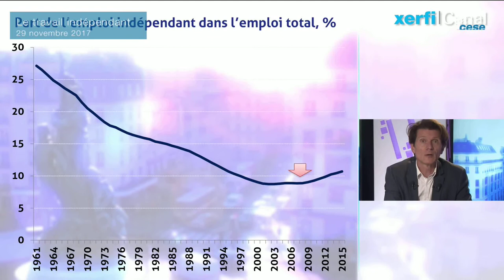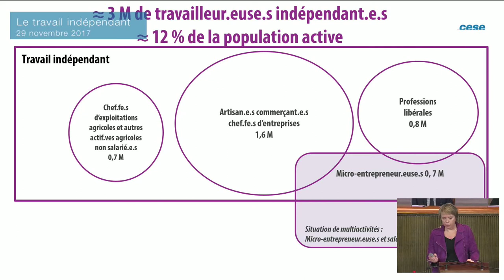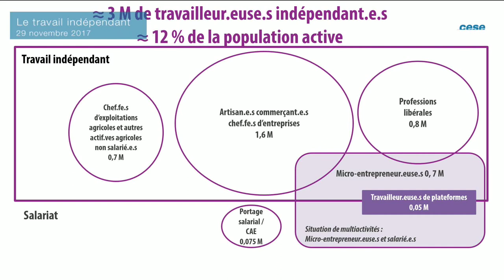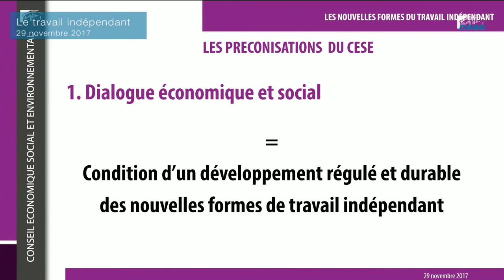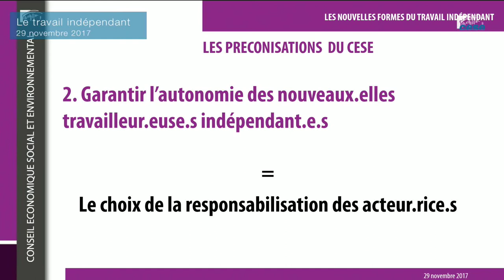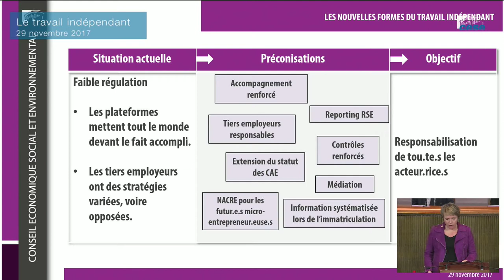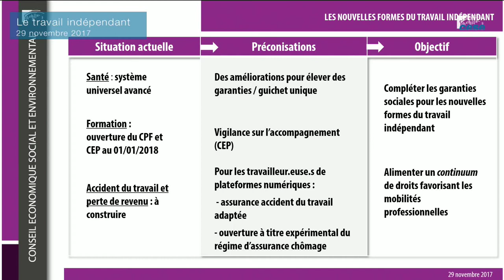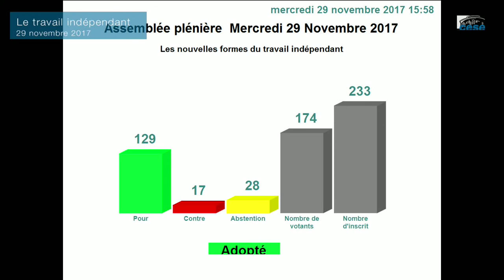Présentation de l'avis sur les nouvelles formes du travail indépendant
Projet d'avis présenté par Mme Sophie THIERY au nom de la Section du travail et de l'emploi présidée par Mme Sylvie BRUNET.

Renforcer la cohésion sociale au bénéfice de tou.te.s les actif.ve.s, sécuriser des parcours professionnels quel que soit le statut d’emploi, équilibrer la relation entre donneur.euse.s d’ordre et plateformes d’un côté et travailleur.euse.s de l’autre, avec une attention particulière sur la situation des plus précaires : telles sont les principales lignes de force du projet d'avis qui sera soumis au vote le mercredi 29 novembre 2017.